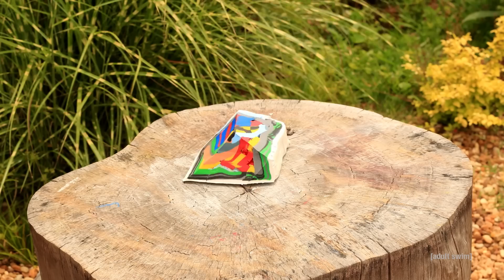Strata-cut Animation | adult swim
Enjoy this incredibly satisfying sequence of strata-cut animation.
Created by Terrence White